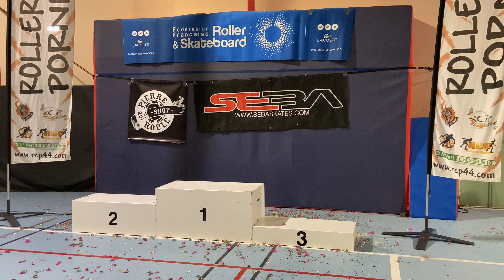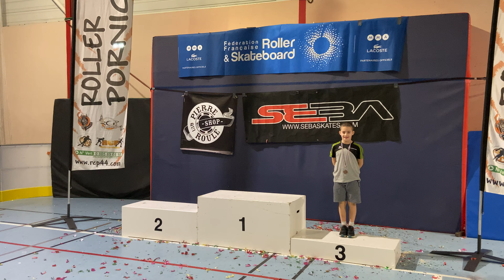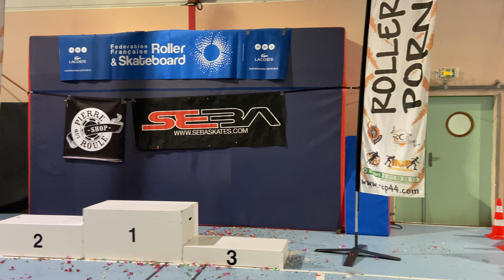La Cérémonie des Podiums @Pornichet | 2 février 2020